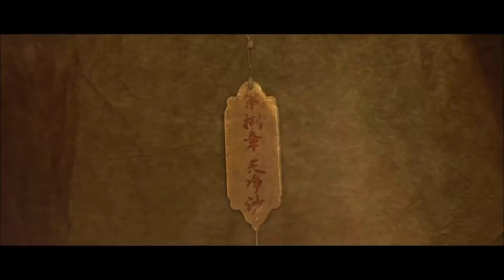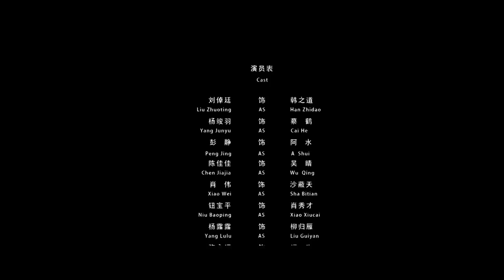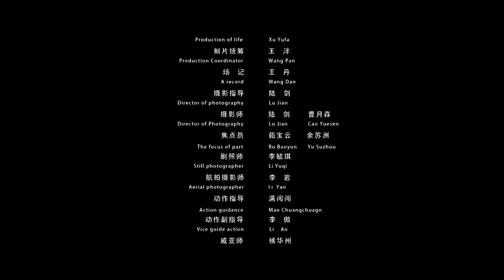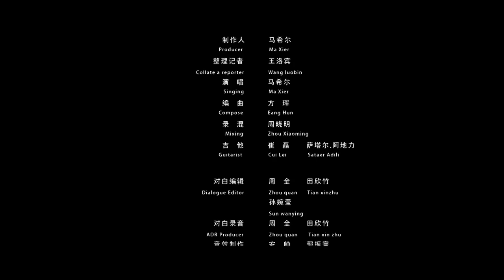HUYẾT CHIẾN ĐẠI MẠC | Phim Hành Động Võ Thuật Trung Quốc Cực Hot | Phim Hay 2022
✤ Đạo diễn: Trương Lỗi
✤ Diễn viên: Lưu Trác Đình, Dương Tuấn Vũ
✤ HUYẾT CHIẾN ĐẠI MẠC kể về thời kỳ dân quốc, đại đạo Ngô Phong vượt ngục, nhân sĩ khắp nơi rục rịch tìm kiếm số tiền cực lớn do Ngô Phong cướp năm xưa, một cuộc chiến không khoan nhượng diễn ra trên đại mạc